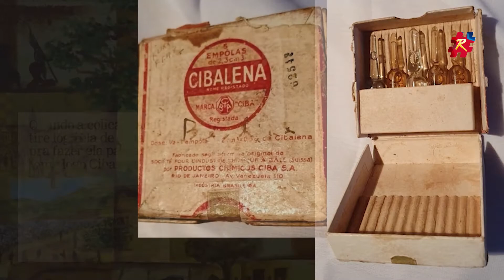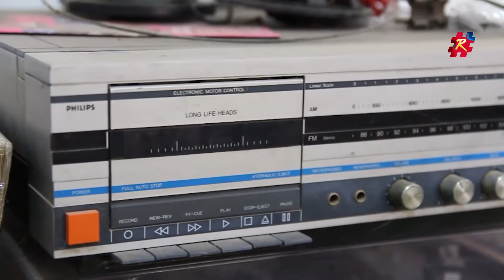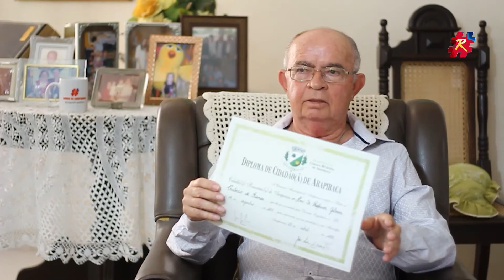Filme Raízes de Arapiraca - Gilvan Custódio de França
FICHA TÉCNICA RAÍZES DE ARAPIRACA:

Idealização e direção Ricardo Nezinho | Entrevistado Arapiraquenses, 6ª Edição  | Entrevistador Aldo CS | Local da gravação Arapiraca/AL | Data de Lançamento 17 de outubro de 2021 | | Produção executiva Ricardo Nezinho, Sandro Ferreira, José Sandro, Aldo CS, Davi Salsa | Historiador José Sandro | Diretor de Produção Aldo CS | Filmagem e Fotografia Sandro Ferreira |  Técnico de som Sandro Ferreira, Cledivaldo de oliveira | Colaboradores Isve Cavalcante, Fábio Barros, Bruno Nunes, Suely Mara Lins Melo | Projeto gráfico Duende CS | Trilha de abertura Marcos Sena, Jovelino Lima | Artista plástico Marcelo Mascaro